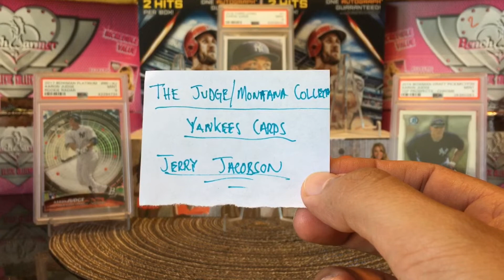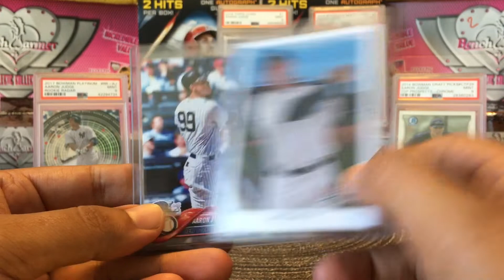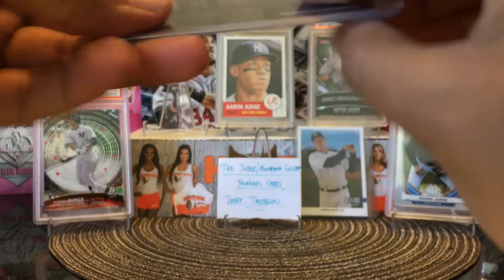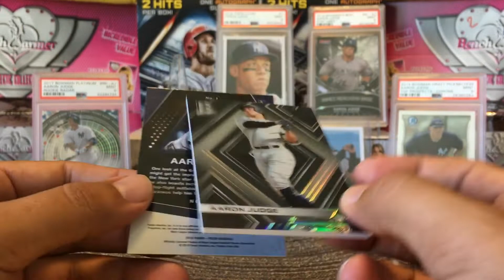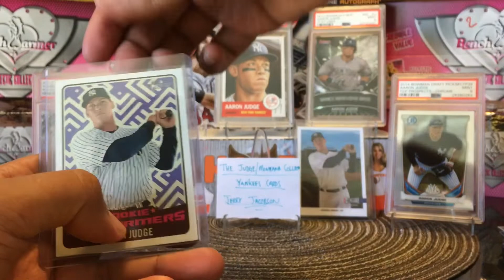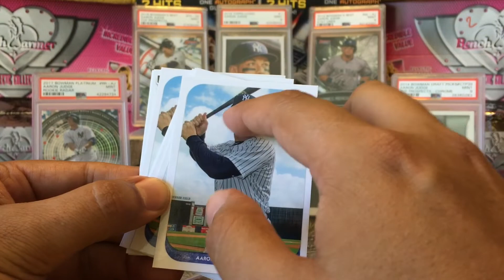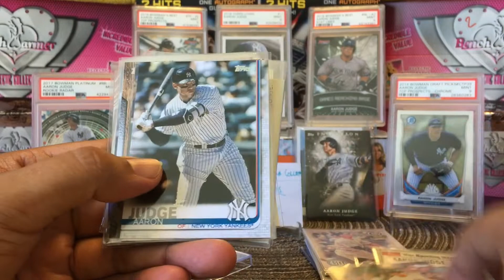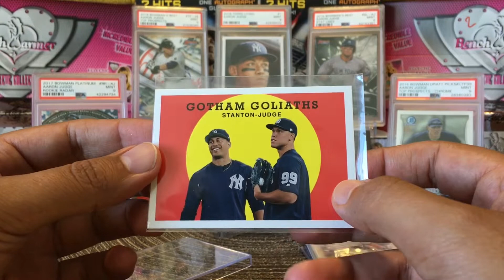Aaron Judge Mail Day Vol. 3: All Rise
God Bless.